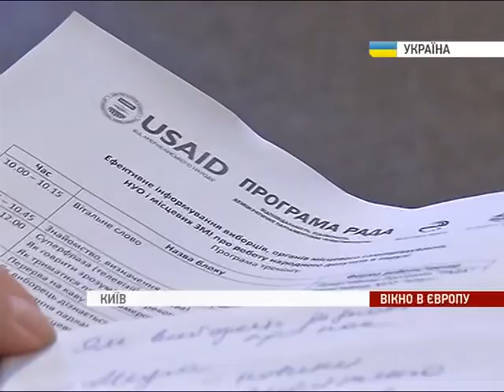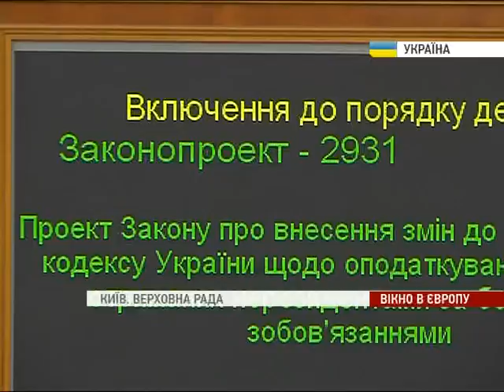Навчання для народних депутатів. // Training for deputies.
Навчання для народних депутатів та помічників. Як працювати з виборцями на округах , щоб уникнути помилок попередників. \\ Training for deputies and assistants. How to work with voters in districts to avoid the mistakes of predecessors.